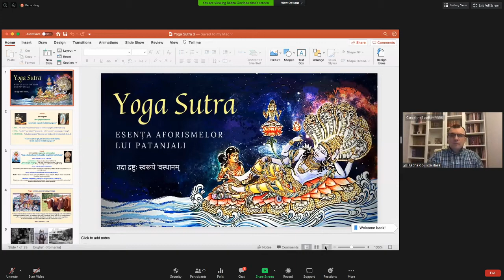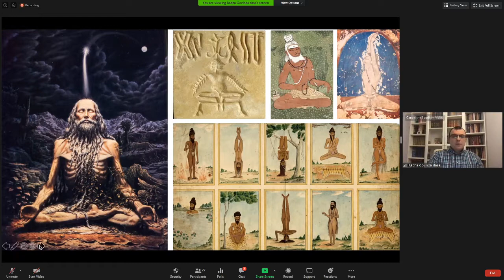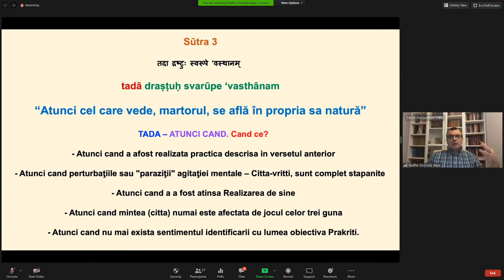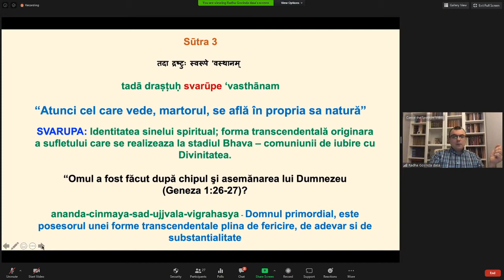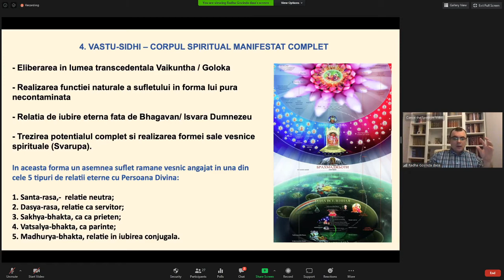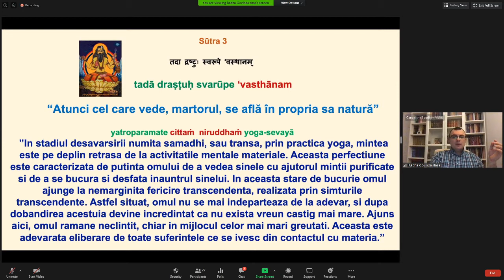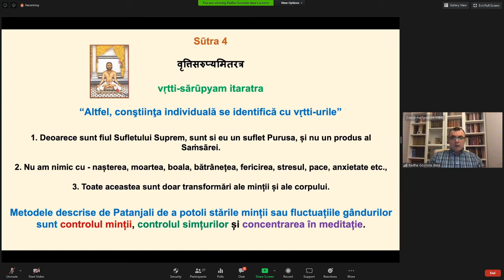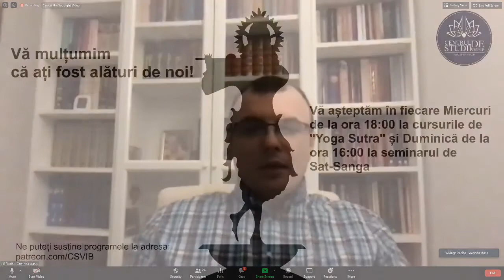3. Yoga Sutra Esența aforismelor lui Patanjali: Aforismele 3 - 4